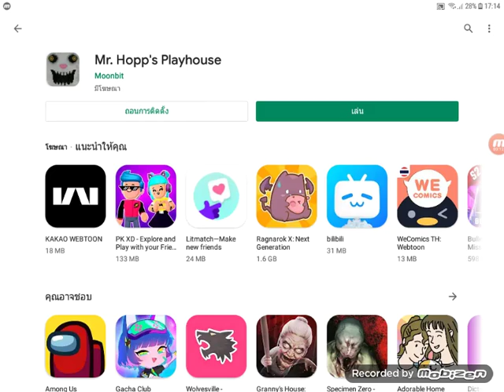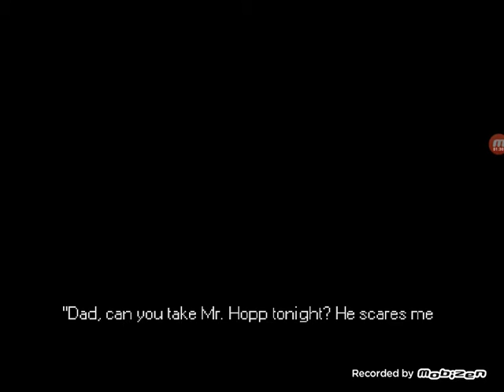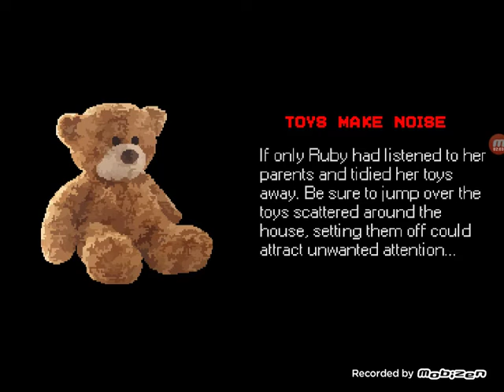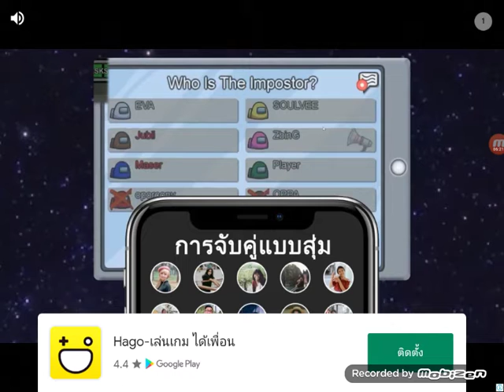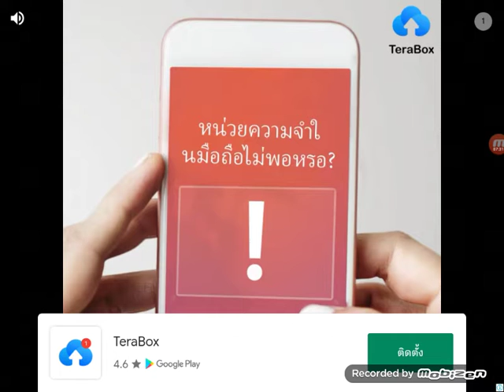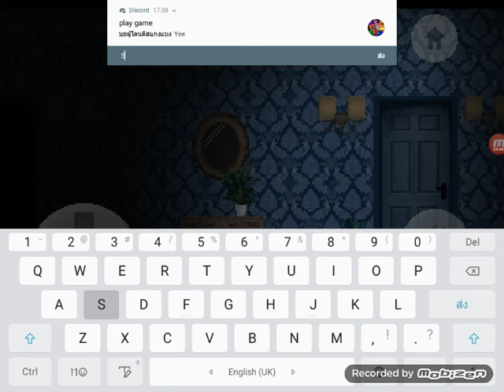Mr.Hoops playhouse คุณคิดว่าตุ๊กตากระต่ายตัวนี้จะฆ่าคนไหม?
ยากมาก
เกม mr hoops playhouse
โหลดฟรีในมือถือในคอมเสียเงิน